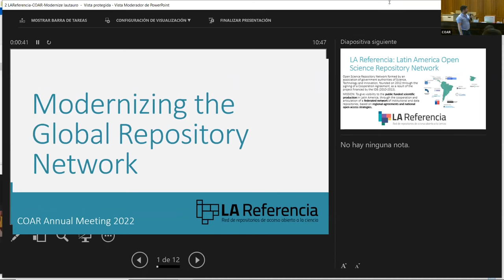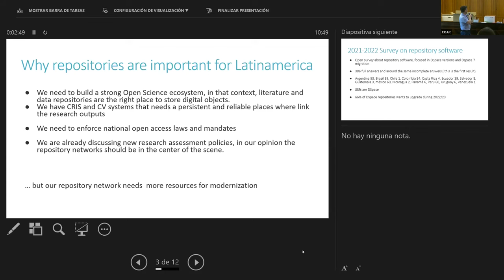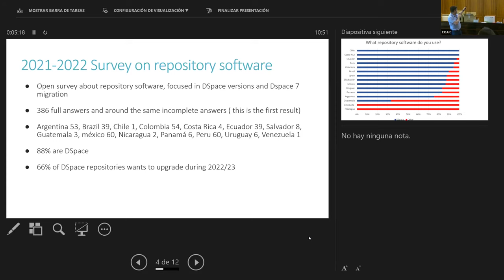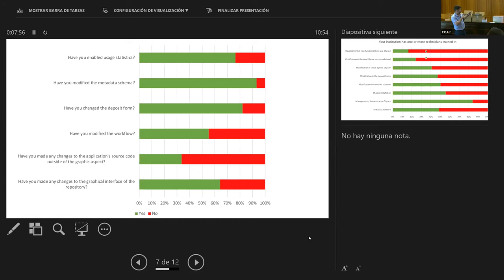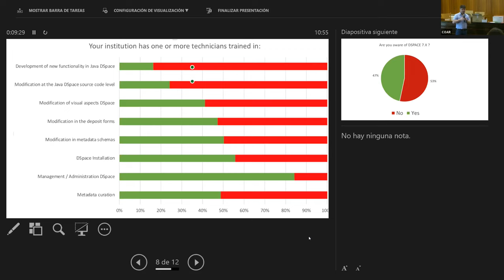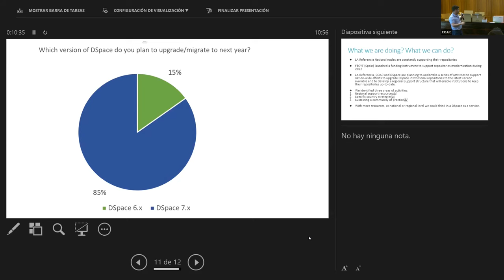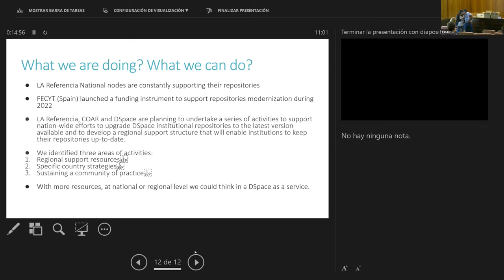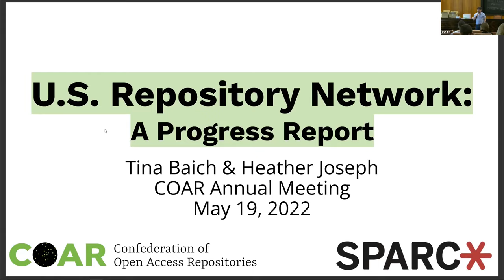Modernizing the Global Network of Repositories: LA Referencia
Modernizing the Global Network of Repositories: LA Referencia presented by Lautaro Matas